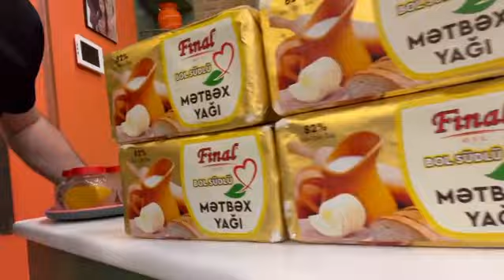ay canım ay canım sən mənim ceyranım